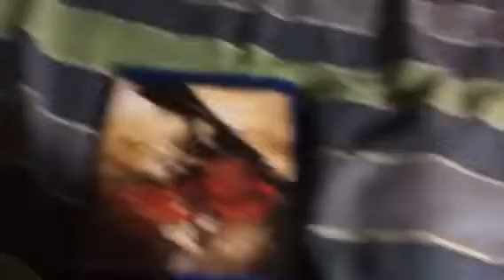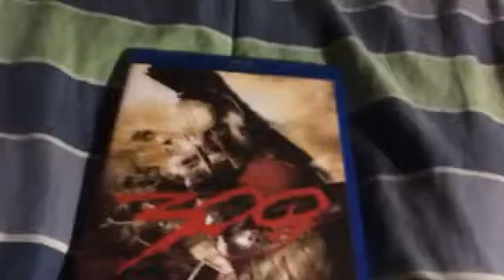300 Movie Review